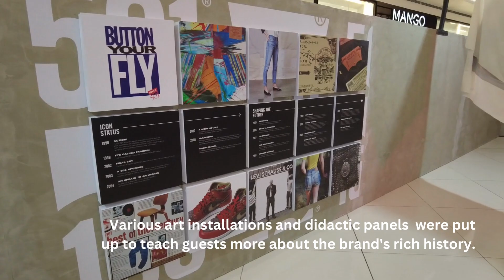Legacy apparel brand celebrates 150th anniversary of its iconic jeans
Author: Gabby Reyes Libarios

Legacy brand Levi's recently marked the 105th anniversary of its iconic 501 jeans with an immersive event at the SM Mall of Asia. Guests, including celebrities, designers, shoppers, and fashion influencers got to learn about the brand's rich history and reputation, as well as marvel at the creative interpretations of the well-loved denim jeans by select designers and artists.

Sparkle artist Michael Sager, who appeared in the hit primetime series Luv Is: Caught In His Arms, was spotted at the event checking out the pieces on display and mingling with friends, fellow artists, and some executives of the brand. He even indulged some fans who were at the scene with video greetings and photo op requests.

Check out some of the highlights and sidelights of the event in this video.